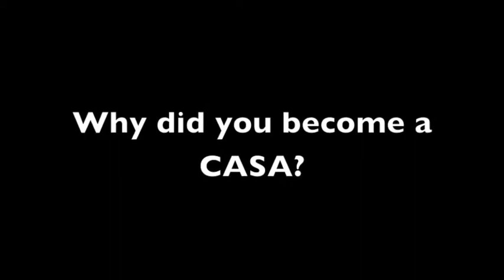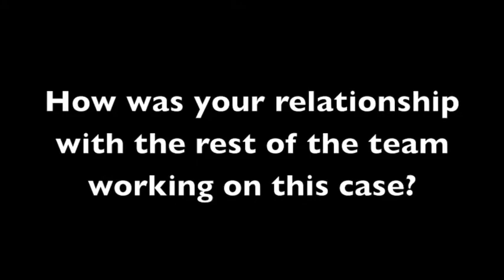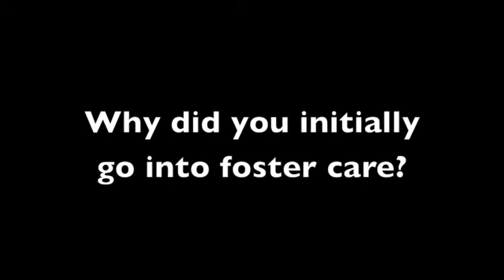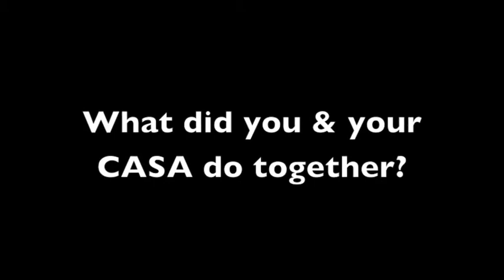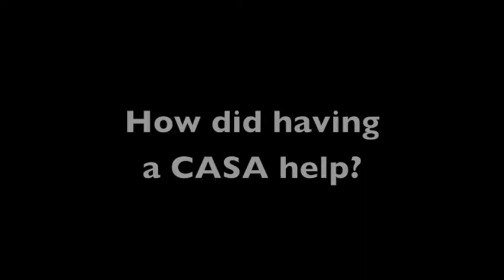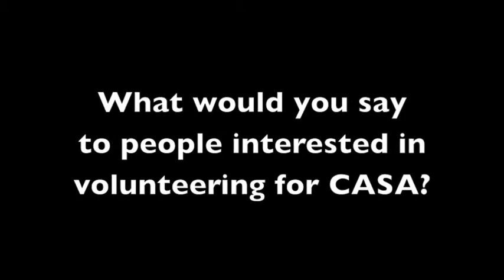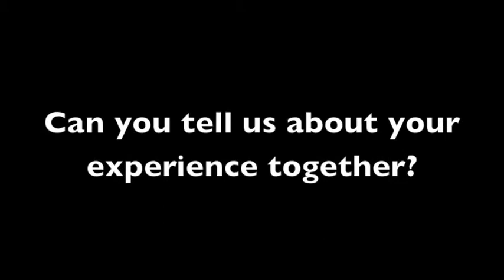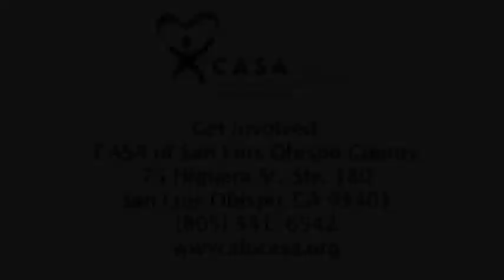Interview with a CASA Youth and Volunteer (Full-Length)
Full-length video featuring a local CASA volunteer and a youth who has been in foster care discussing their experiences.